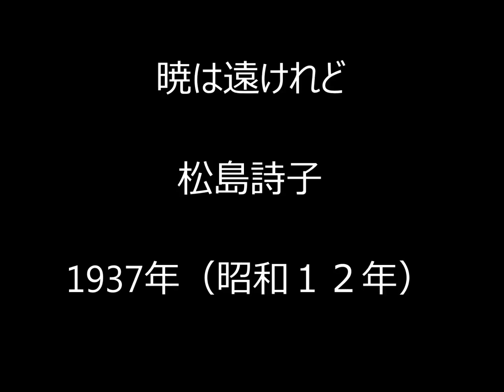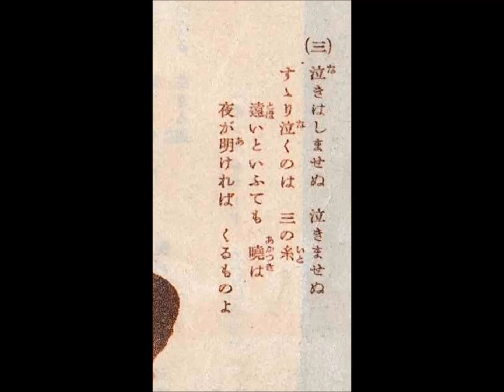暁は遠けれど 松島詩子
説明 1937年（昭和１２年）、ＳＰからによる松島詩子さんの素敵な歌唱です。背景はイメージでご覧ください。当時の映画の主題歌でした。歌詞は当時の歌詞カード類からです。